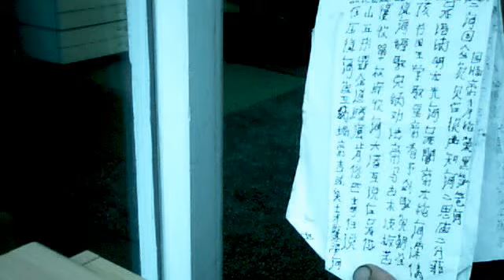2tes tuinahdima sutra